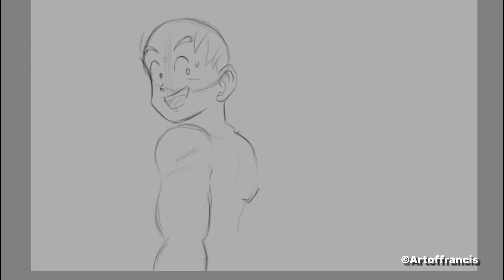Drawing Goku (23rd world martial arts tournament) using [Krita]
Hi everyone Francis here and we're back for another digital drawing time-lapse video featuring Goku for the 2nd time and it's from the 23rd World Martial arts tournament...

I hope you guys like it and before you go and while you watching or even though didn't finish the video please subscribe and like and stay tune for more digital drawing just like this one thank you for your kindness... I hope you enjoy the video..

Mezase Tenka-ichi Anime: Dragon Ball

OST: Dragon Ball OST CD1 (1986) [audio]

Dragon Ball (5-JL, Doragon Bōru) is a Japanese manga series written and illustrated by Akira Toriyama. It was serialized in Weekly Shōnen Jump from 1984 through 1995, and its 519 individual chapters were published into 42 tankōbon volumes by Shueisha. Inspired by the Chinese folk novel Journey to the West, it follows the adventures of its lead character, Son Goku from his childhood into old age. The manga series is licensed for an English language release in North America by Viz Media, in the United Kingdom by Gollancz Manga, and in Australia and New Zealand by Chuang Yi.